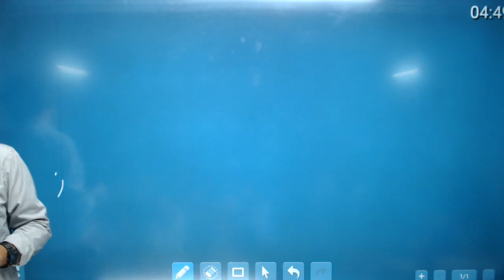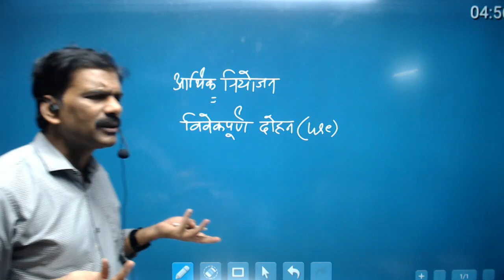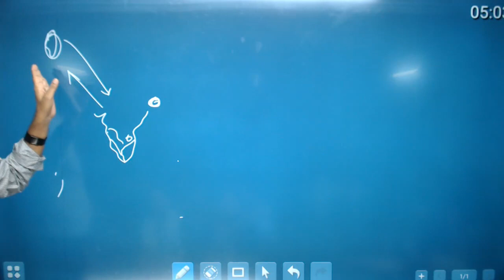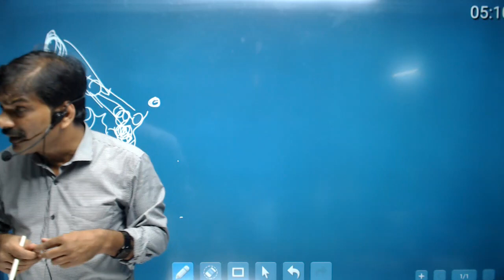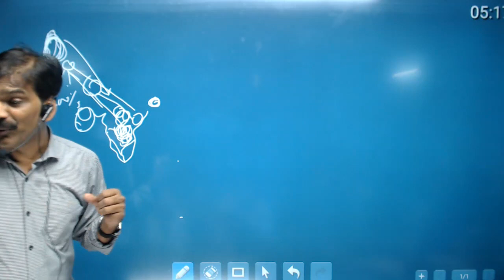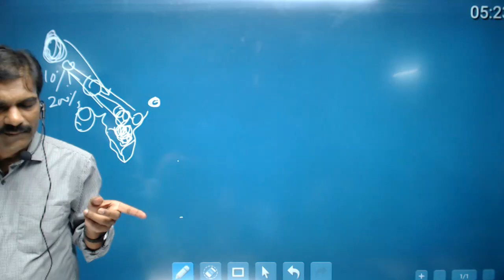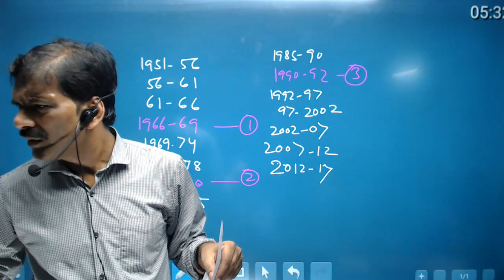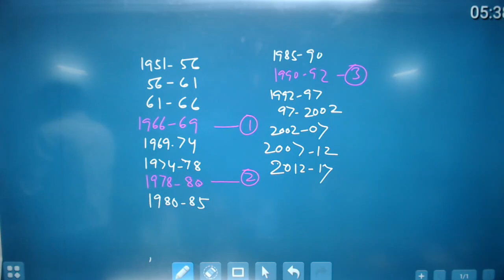Economic Planning (आर्थिक नियोजन)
Economic Planning (आर्थिक नियोजन) VIDYA EDUCATION

Hamare is channel pe UPSC/BPSC AND ALL STATE PCS Ki behtat Taiyar karai jati hai, Vo bhi bilkul Free me ji haa Student's Bilkul Free

हमारे इस चैनल पर UPSC/BPSC और सभी STATE PCS की बेहतर तैयारी कराई जाती है , वो भी बिल्कुल फ्री में , जी हाँ छात्रों बिल्कुल फ्री